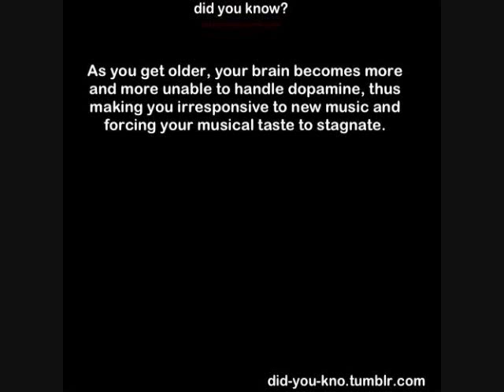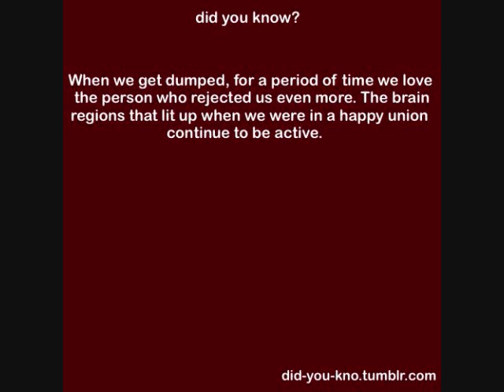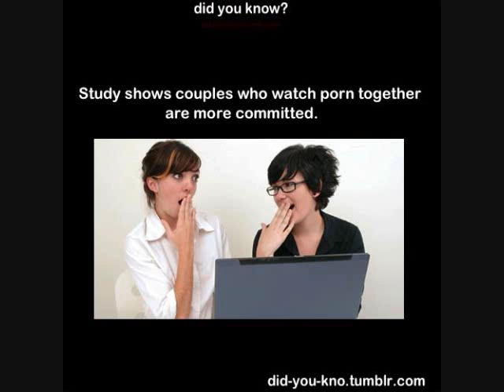DYK Volume XVI